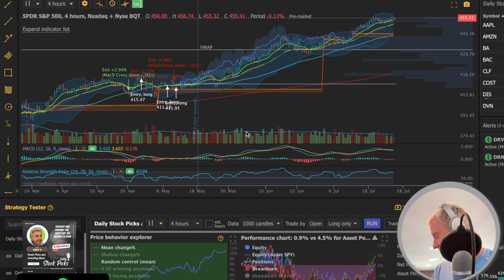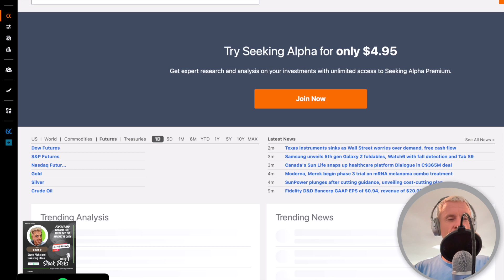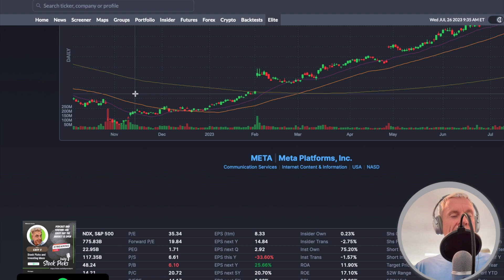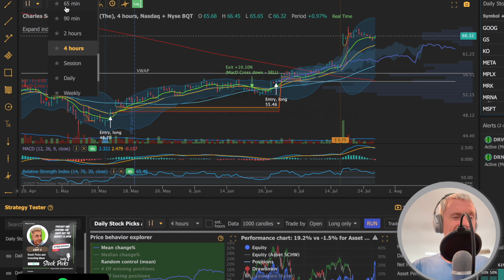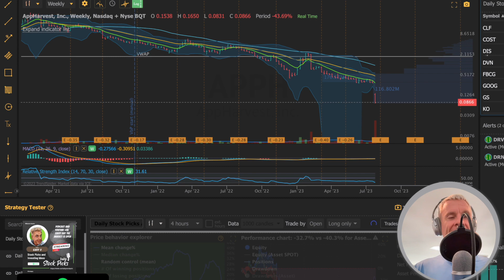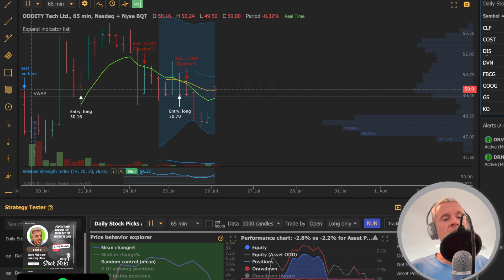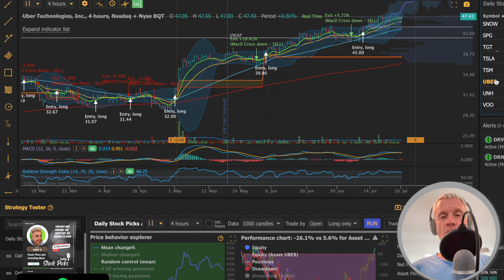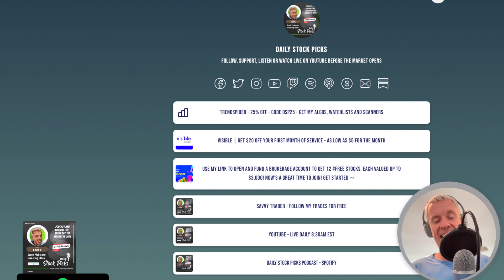7 26 POD - I bought $META before earnings - $GOOG or $MSFT? $SPY - continuing and the Fed raise?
Follow along with all my trades and journal your own

$GOOG and $MSFT earnings - wait for good prices - $META I like under $300 - $TSLA - I may have missed - but have patience.

$20 off your first month - only $5 for the first month

Sign up for Webull and get free stocks like I did

NOTES

$SPY Monthly - can we continue? Well the monthly just crossed up on the MacD which has been HUGE in the past.

FTC has a lawsuit ready to sue and break up $AMZN as soon as next month

Between $MSFT and $GOOG, the CEO’s said AI 145 times on their earnings call

$upst on brads portfolio

Teamsters and $ups agree to deal - that’s huge

$wfc announced a $30b buyback - huge again for this name you should have bought under $40 - it’s a $60 stock this year

$goog beat earnings - anything under $130 at this point is a buy - I think it goes to $145 on this run and $ggll would be the play

$msft beat too - $msft just has run too much - buy it on pullback though - they also did not provide details about copilot which seemed to be the key when it fell - they declined to give any details

The valuation would say buy $goog here long term. $msft is priced higher and has perfection priced in.

$snap missed - their ad revs probably went to $meta - the only question is whether $meta has run too much - but I bet they blow it out

I think also with $goog and $msft cloud- $amzn may be in trouble - remember they valuation of $am zn is based on aws and them reporting late has traditionally meant some trouble. Any pullback should be bought imo

$DISH and $AMZN partner for wireless service - $25/mo unlimited

With all these earnings and banks - I think $dpst is a go

$ba beat

$ko beat

$spot earnings

It was another frustrating quarter for growth stocks that aren’t growing fast enough for the market’s liking, including Spotify.

An example - love the company but the stock never made sense - $APPH

AppHarvest announces bankruptcy. The sustainable food company backed by Martha Stewart has filed voluntary petitions for protection under Chapter 11 of the U.S. Bankruptcy Code. Its largest secured creditor, Equilibrium, has agreed to provide approximately $30 million of debtor-in-possession financing to support operations during the process.

Day trading video

Low float high volume is the key to day trading - great video - but you don’t need a news scanner -

$simo

Want a master class on how to build your own portfolio? Watch this

And he also analyzed dividend etfs

Largest stocks that report earnings tomorrow

Facebook $META

Coca-Cola $KO

Thermo Fisher $TMO

Union Pacific $UNP

Boeing $BA

ServiceNow $NOW

AT&T $T

ADP $ADP

Equinor $EQNR

Lam Research $LRCX

Fiserv $FI

CME $CME

General Dynamics $GD

O'Reilly $ORLY

Chipotle $CMG

Stellantis $STLA

$ODD - Cramer made a very compelling case based on the valuation of $ELF

SCANS

$CLF

$NXE

$FAZ

$BIDU

$BABA

$OKTA